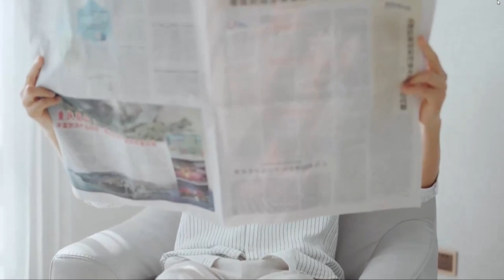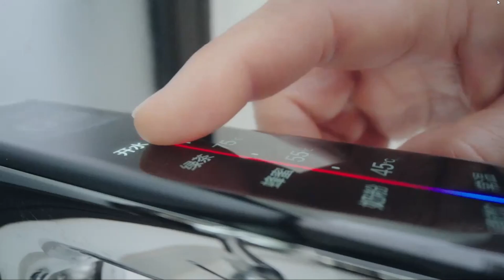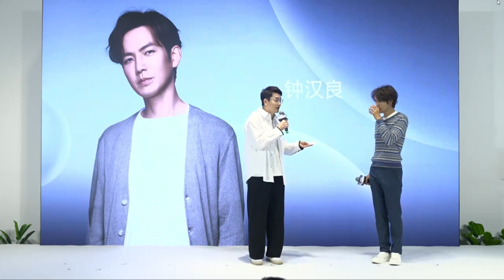钟汉良「20240919《Tineco添可2024添可秋季新品发布会》携手明星钟汉良」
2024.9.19 本日「Tineco添可2024添可秋季新品发布会」にウォレスがライブで出演する旨のお知らせがあり、何とか録画しました。
字幕もつけていません。まだ続きもありますが、とりあえずウォレスの登場シーンをシェアします。